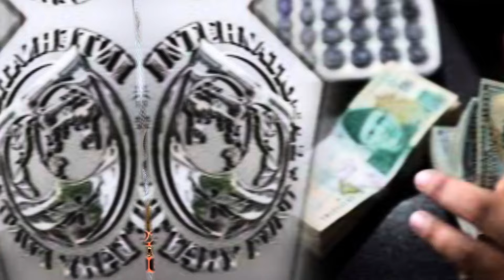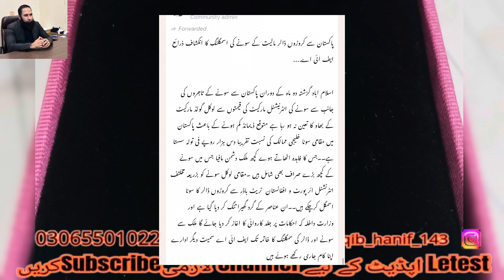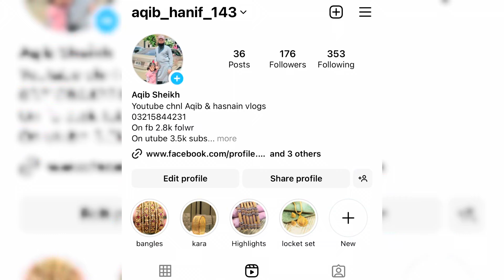Haji Chand Sab Kay Rate pe Sona Sale Hoga Ab | Gold Rate | Gold Prediction | dollar rate